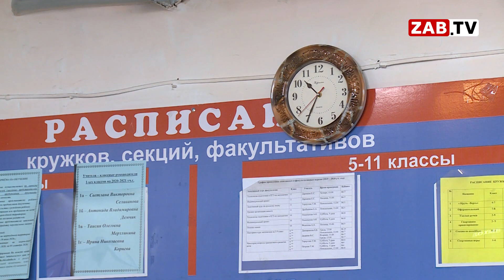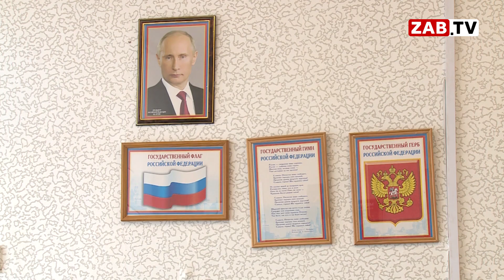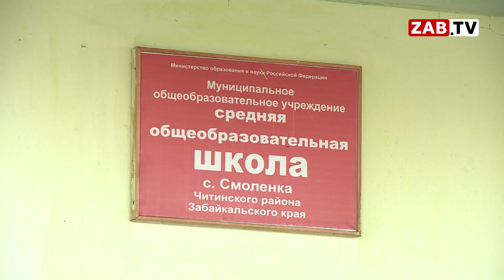Родители учеников школы в Смоленке обеспокоены безопасностью детей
Одна из школ края принимает в 4 раза больше учеников, чем способна. При этом, состояние здания удручающее. Родители взволнованы безопасностью детей, а комитет образования ссылается на кипу бумаг.